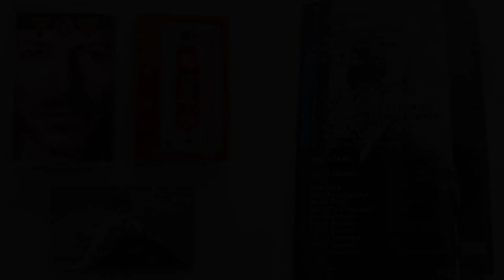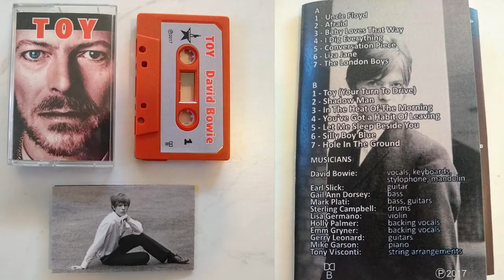The London Boys - Toy (2017 Tape) by David Bowie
Track 07 from the Special Limited Edition 2017 Cassette of the unreleased Bowie album, "Toy".